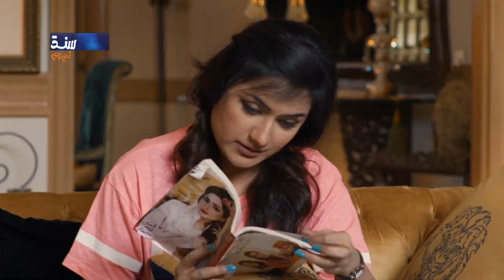Tauqeer Je Sawal Fasiah Khay Pareshan Karay Chadyo..! | Faasla Ep 31 | Best Scene | SindhTVHD Drama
Director & Dop: Arif Baloch
Cameramen: Salman Rind and Faisal Sanjrani
Writer: Tayyab Nazir
Animation: Naeem Dahar
Make up: Ali Dino
Editor: Hyder Latif
Singer: Sidra Ali

Cast: Paras Masroor, Javed Jamal, Sajid Shah, Umair Bhutto, Rubi Ali, Iqra Qureshi, Najma Kawish, Mumtaz Samo, Munir Pathan, Khalid Abro, Mishal, Aania, Mazhar Bhutto and Others